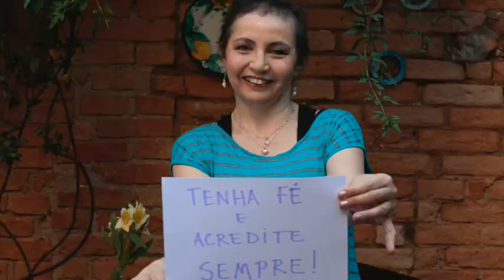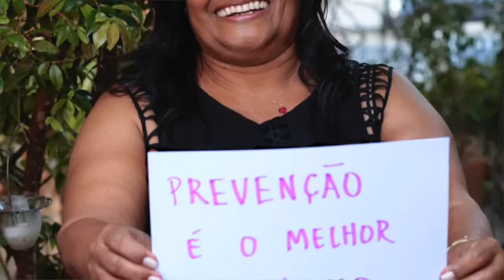Meninas Guerreiras - FIDI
Para comemorar o fechamento de outubro e o sucesso da campanha Meninas Guerreiras, segue na íntegra o vídeo com os depoimentos de nossas guerreiras e suas experiências pessoais de superação e perseverança.

Meninas Guerreiras, uma campanha FIDI de PREVENÇÃO, CONSCIENTIZAÇÃO e FORTALECIMENTO.

Ver menos